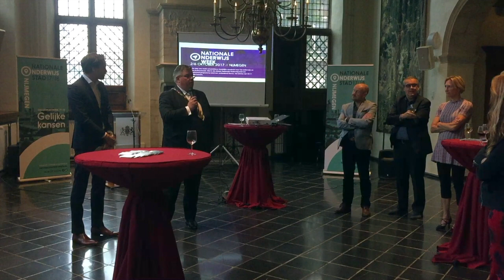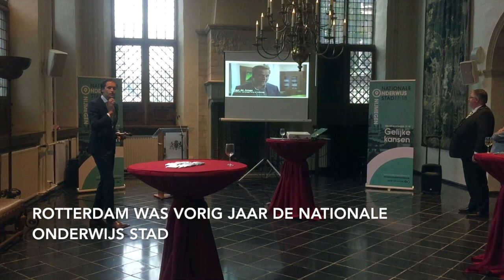NOW2017 vlog 2: Burgemeester Bruls van Nijmegen opent de Nationale Onderwijsweek 2017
NOW2017: Officiële Opening Nationale Onderwijsweek 2017
Op 29 september vond de officiële opening plaats van de Nationale Onderwijsweek 2017. Nijmegen is deze week, als Nationale Onderwijsstad 2017/2018, de spil van alle activiteiten. Het thema van de Nationale Onderwijsweek 2017 is ‘gelijke kansen’

De Nationale Onderwijsweek 2017 werd officieel geopend in de Schepenhal van het Stadhuis in Nijmegen. Deze vlog geeft hiervan een impressie, gemaakt door Anne Puck de Boer, studente aan de lerarenopleiding Engels aan de Hogeschool van Arnhem en Nijmegen.

Deel alles over Nationale Onderwijsweek 2017 in Nijmegen met